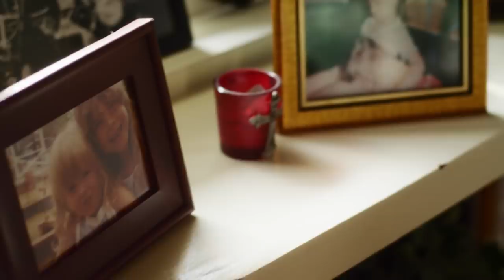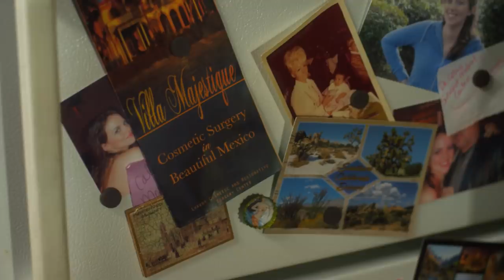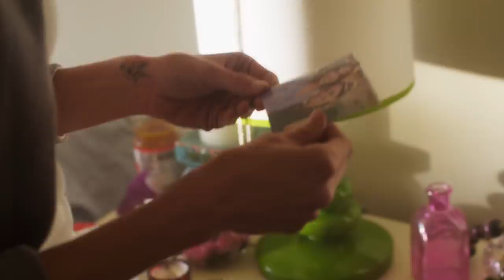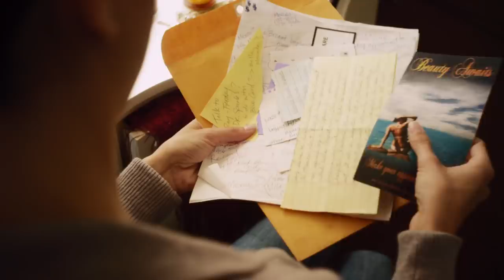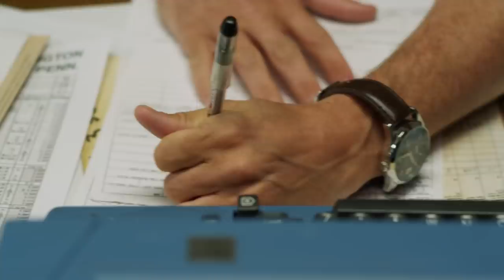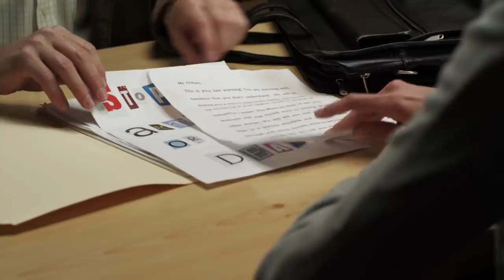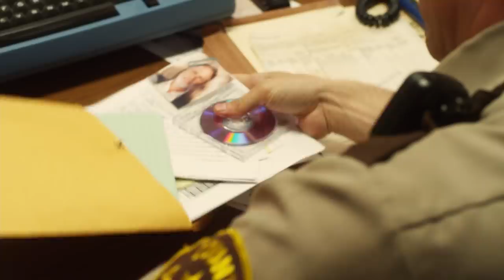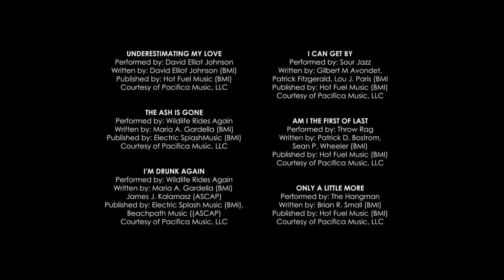The Clinic (aka Borderline Murder) - Full Movie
Starring: Brooke Burns, George Stults & David Moscow
Abby Porter is just starting her new law career when she gets a call from the police that her estranged sister, Maggie, has been found dead in Northern Mexico; another senseless, random murder. After identifying Maggie’s body, Abby starts picking through the pieces of her sister’s life in San Antonio and begins to suspect that Maggie’s death was not a random accident, despite what the Mexican police tell her.
After a less that friendly exchange with her sister’s last boyfriend Ray, Abby narrowly escapes death herself when a car attempts to run her over. The incident triggers Abby to call the local newspaper and finds an ally in reporter Michael O’Hare. He has been working for years to pin evidence on an infamous surgeon named Dr. Dare, who has been operating an undercover clinic in the dusty hills of Mexico, leaving more than scars on numerous patients. But when Michael’s cautious approach is netting no fast answers, Abby takes matters into her own hands and goes undercover as a patient, into the wilds of lawless Mexico to uncover the truth.